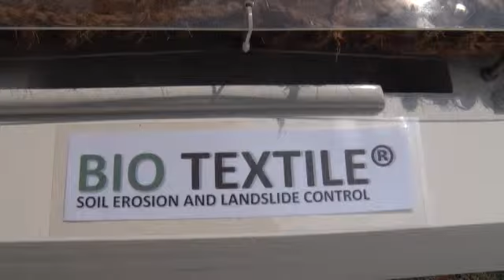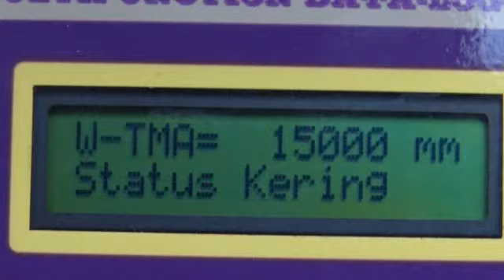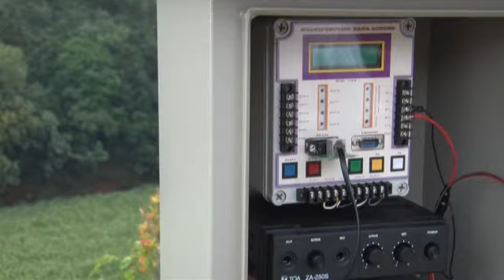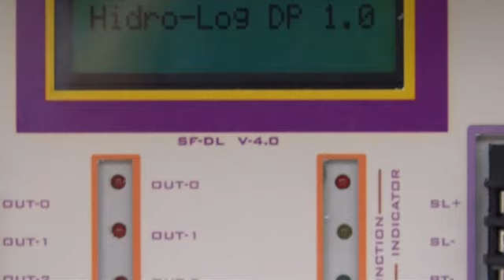Inovasi Teknologi - Pusat Teknologi Reduksi Resiko Bencana